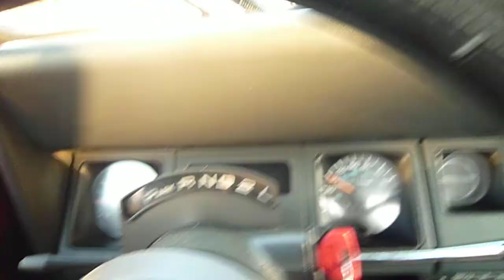1995 Wrangler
jeep 1